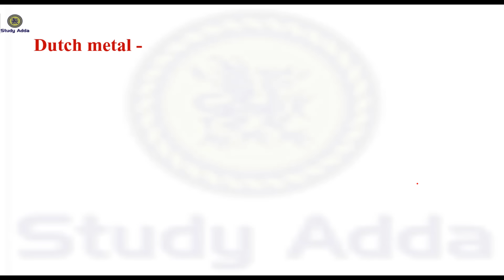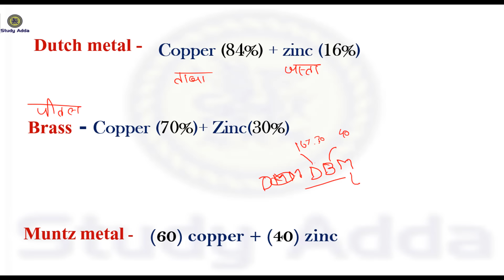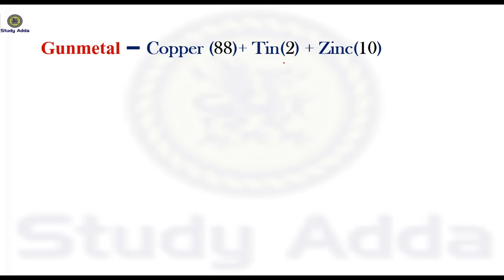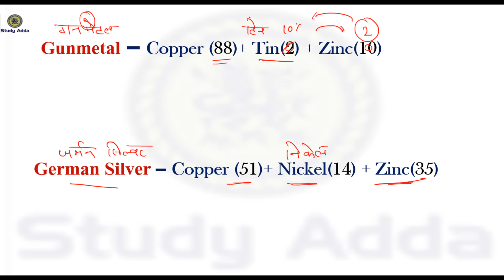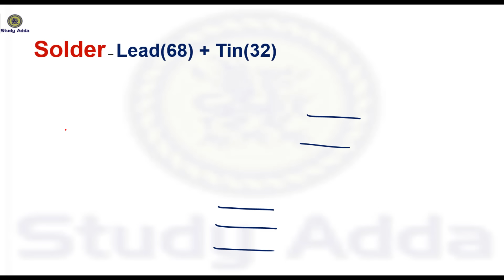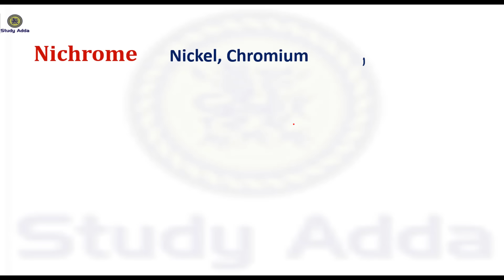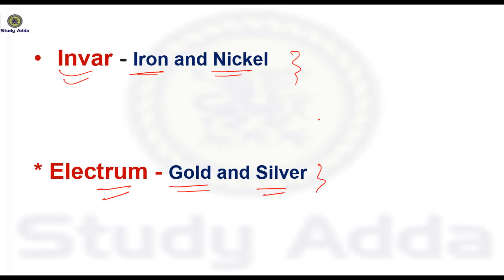SSC MTS परीक्षा में विज्ञान से पूछे गए महत्वपूर्ण प्रश्‍न || Science Questions Part-4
Hi everyone in this section we learn about important mcq of chemistry .